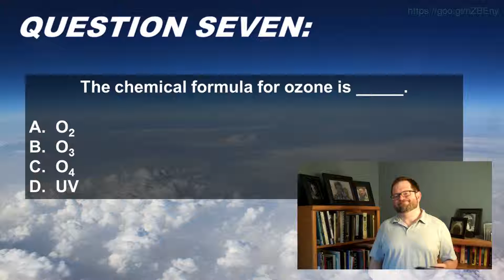ATS EVS 113 Ozone, Q7R